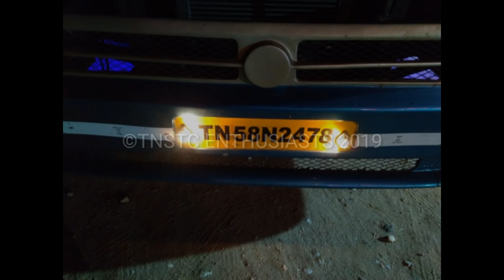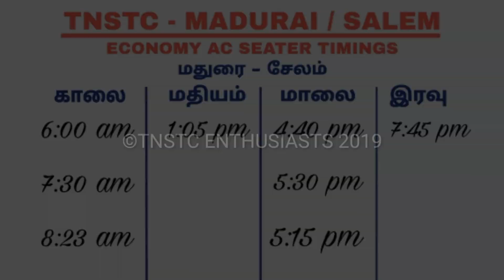🚍TNSTC Madurai | Madurai - Salem Economy A/C Seater💺|🌺Room Spray🤝Friendly Crew😱😲😍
By
  TEAM : 🚌TNSTC ENTHUSIASTS🚌